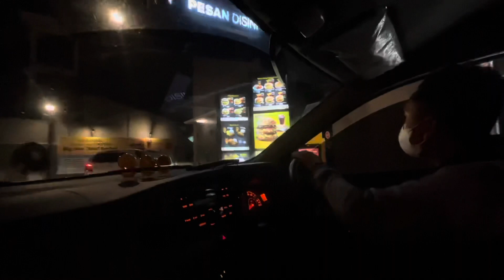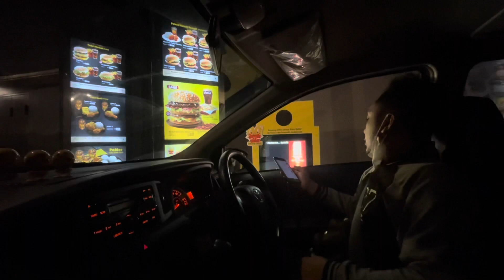Beli menu terbaru di McD 🍔 Big Mac Beef Rasher ❗️MENU baru September ⁉️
Follow intagram aku di
Saya menggunakan Instagram sebagai noviikha_28. Instal aplikasinya untuk mengikuti foto dan video saya.